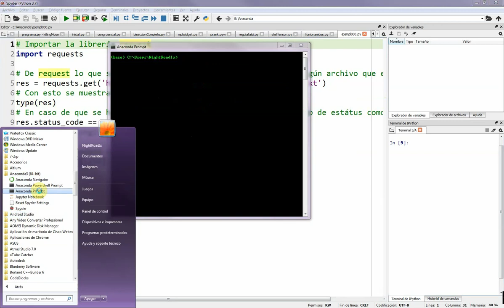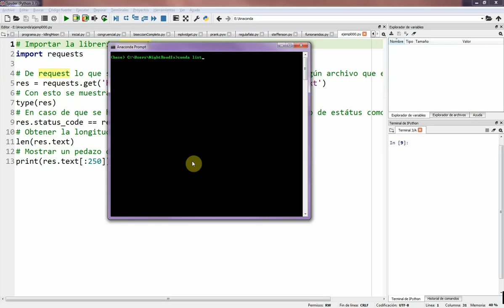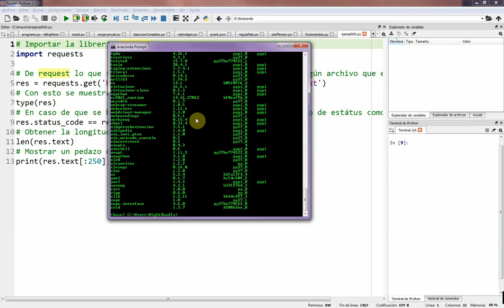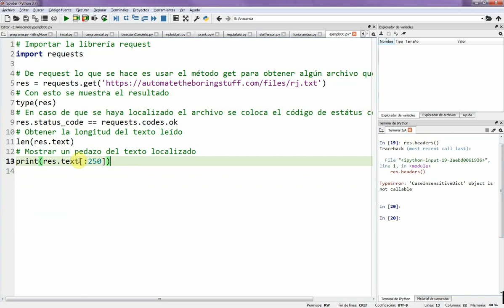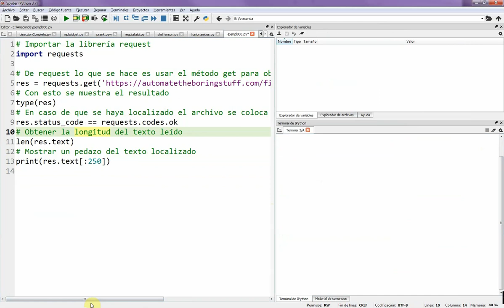Lenguaje Python (Parte 026), Módulo request para acceso a recurso web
Módulo request para acceso a recursos web.